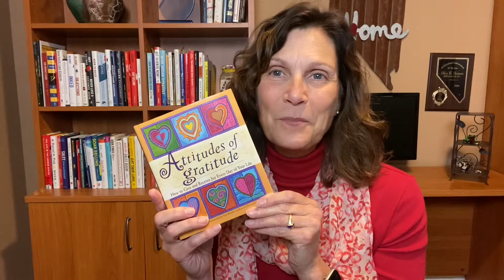The Best Gift For Sales People & Business Leaders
It's that time of year again. We're all thinking about giving. Giving to our clients, our friends, our family. But, I'm wondering, what are you giving to yourself?

I have a couple of ideas on what you can give yourself this season. Watch this video to get ideas on things you can do for yourself, as a gift, over the holidays.